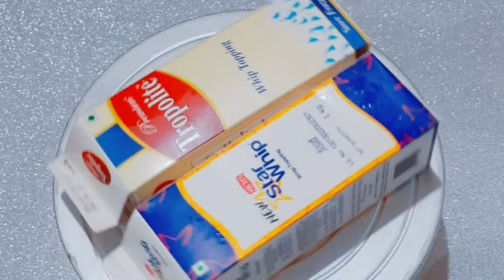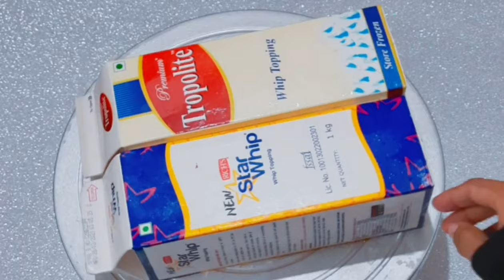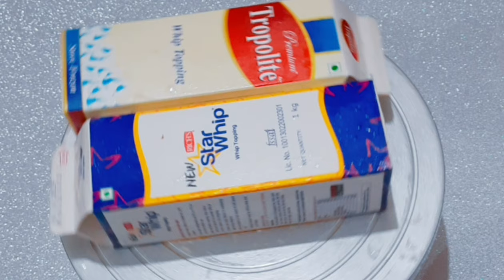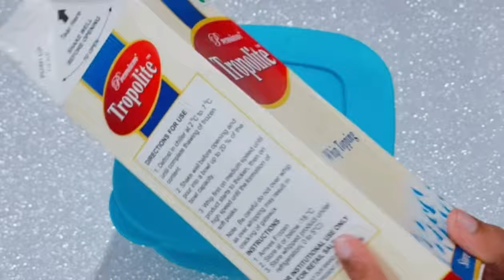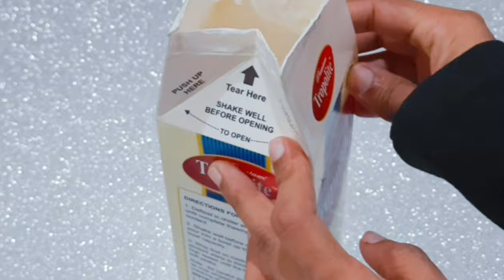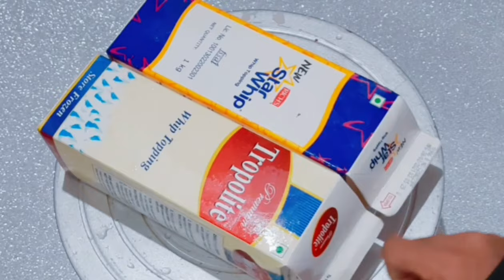How To Store Whipping Cream After Opening | How To Use Whipping Cream | How To Buy Whipping Cream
Which Whip Cream Brand I Use?
How To Choose Whip Cream Brand
How To Store Whip Cream

Love,
Komal